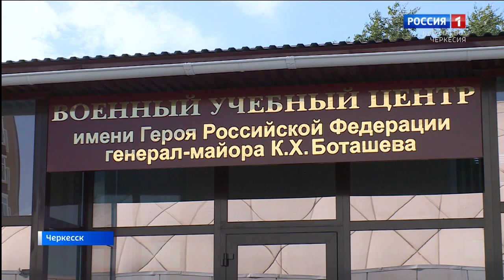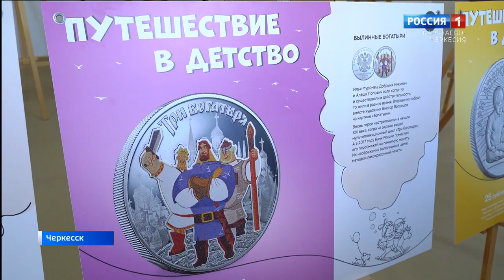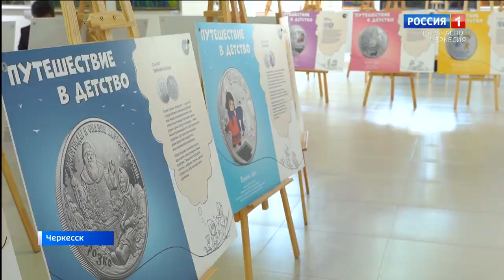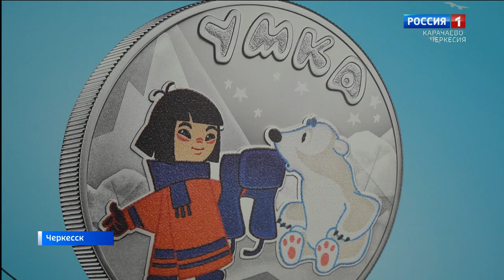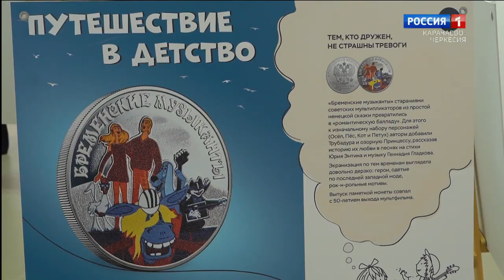Вести. События недели 15.09.2024